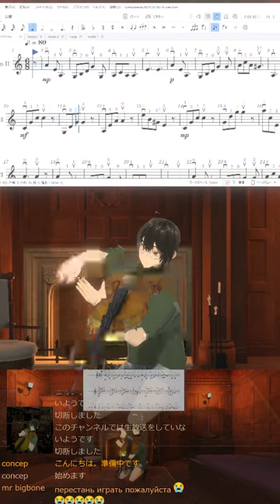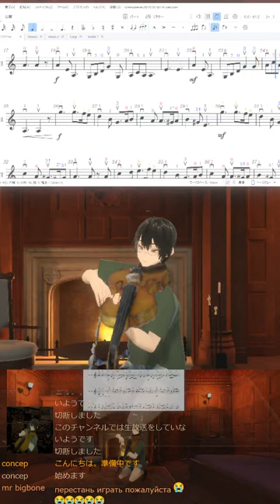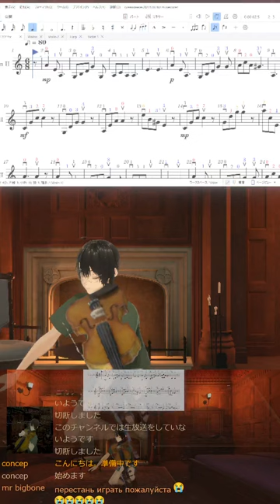🎻20240216 グリーンスリーブス, Greensleeves